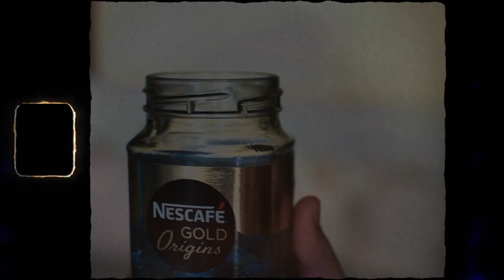Super 8mm film (Nescafe coffee) Handheld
GEAR USED IN THIS VIDEO:
Nikon D3300 body
35mm f1.8 lens